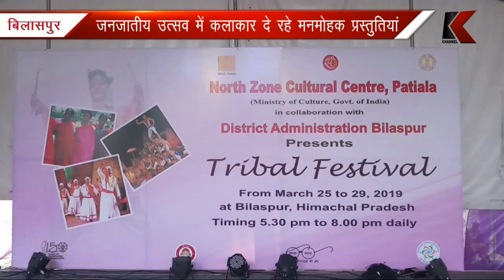बिलासपुर में दिखाई जा रही विभिन्न राज्यों की मौलिक प्रस्तुतियां